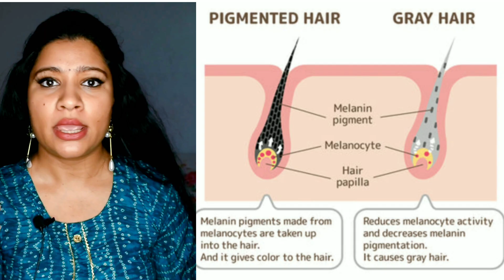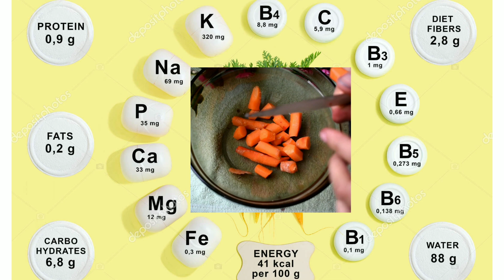Treat Premature Hair Greying & Turn Premature White Hairs To Black सफेद बालों को काला बनायें ।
Hi everyone,in today's video I am going to share 2 very effective extract and drink to treat premature hair greying and to make premature white hair black.